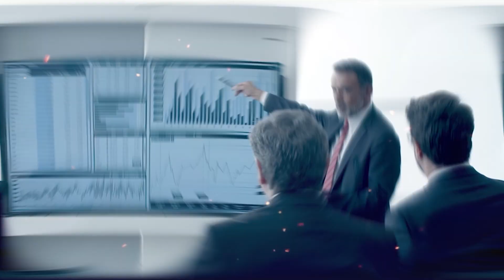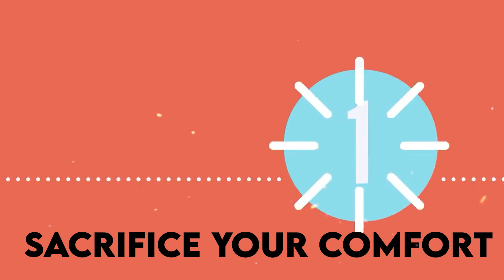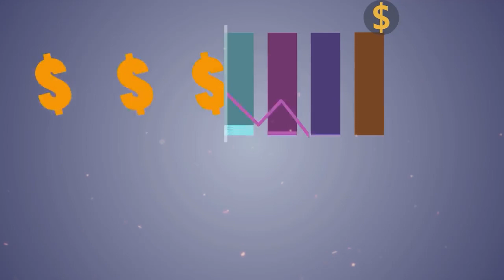INVESTING और LIFE में सफल कैसे हो ?? 3 LIFE LESSON || STOCK MARKET || Trading || Money Management.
Hello Traders ,
Welcome to Wealth banaye
In this video we have covered as below :

If you want to learn about stock market ,
Stock Market for beginners , Stock Market classes , Stock market crash , Stock market funda ,